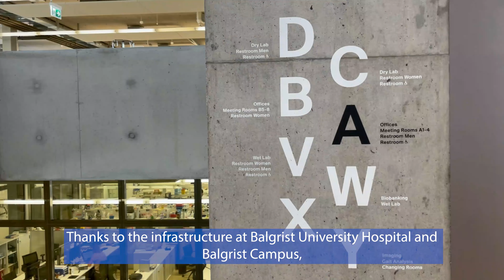Balgrist provides a hands-on biomechanic experience for students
Balgrist University Hospital has been organizing and hosting the Laboratory Course in MedicalTechnology🧬🔬 in cooperation with @ethzurich.

This course provides the foundation to develop hands-on✋🏼 medical engineering skills👩🏼‍🔬 in orthopedic biomechanics. The biomechanical part is built around the scenario that a critical size gap in a femur🦴 needs to be bridged. For this, the students have to design, simulate, optimize and test their bone plates which they built at the 3D printing lab at the Balgrist Campus AG.

We asked some of the students about their experiences and future career plans they want to pursue.

⬇️Leave us a comment⬇️